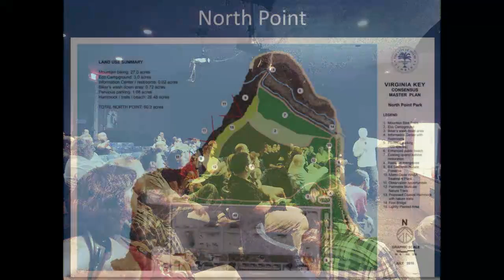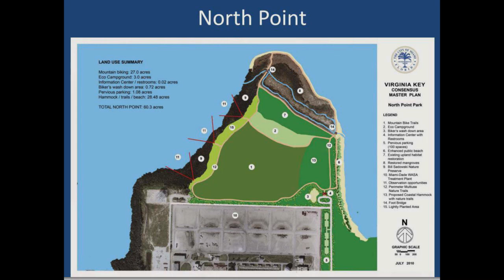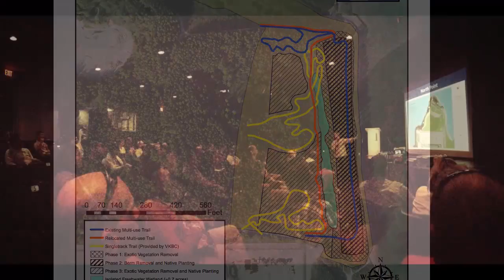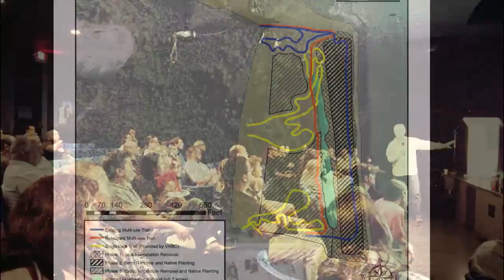2013-05-30 Virginia Key North Point Beach Restoration Meeting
Meeting Recording, first few minutes cut off because it started earlier than it was supposed to.